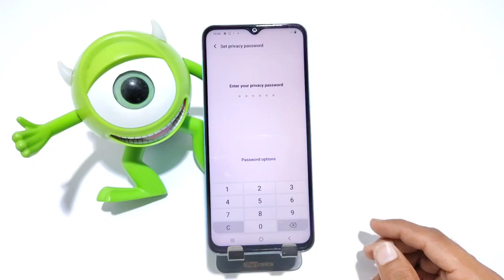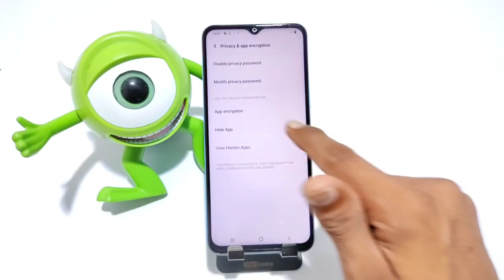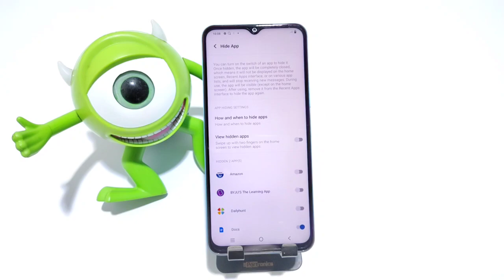How to hide apps in Vivo Y16/Vivo Y16 me app hide kaise kare/vivo app hide setting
vivo y16,
app hide,
vivo y16 hide apps,
vivo y16 app hide,
vivo y16 me app hide kaise kare,
how to hide apps in vivo y16,
hide apps in y16,
how to lock apps in vivo y16,
vivo y16 mobile me apps ko hide kaise kare,
how to hide apps in y16,
vivo y16 me app kaise hide karte hain,
hide apps in vivo y16,
y16 app lock,
app lock,
app hide setting vivo,
vivo y16 tips and tricks,